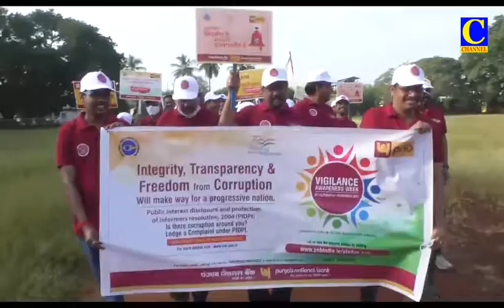Afternoon News 31 10 2021 001